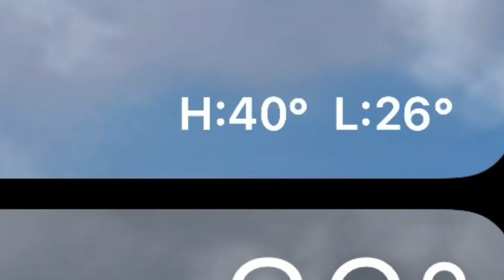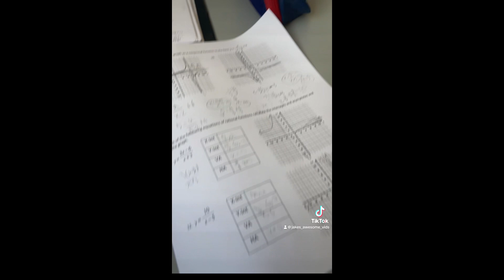Vlog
Song: Out Of The Woods (@TaylorSwift)

SI

SI

ALSO
PLEASE
SI

SI